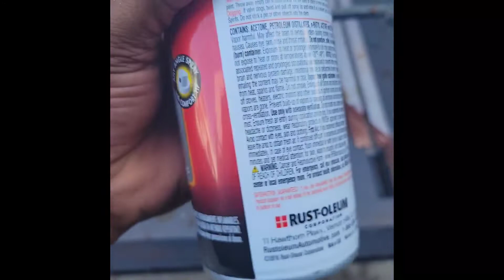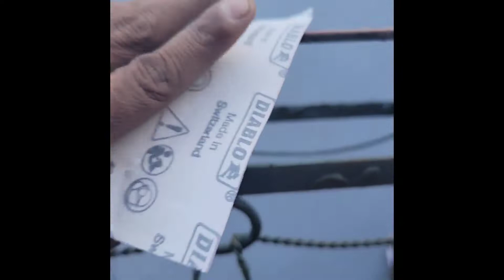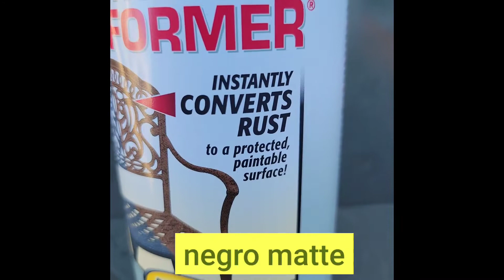Como Restaurar Mesa Vieja Facil y Economico